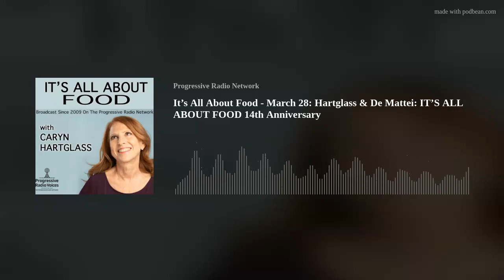It’s All About Food - March 28: Hartglass & De Mattei: IT’S ALL ABOUT FOOD 14th Anniversary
Caryn Hartglass and Gary De Mattei celebrate the 14th anniversary of the IT’S ALL ABOUT FOOD podcast, broadcast on the Progressive radio Network, reviewing some of the most memorable interviews.